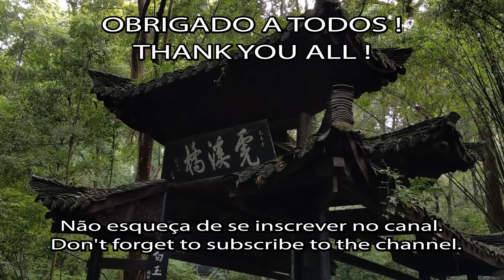Canal bonsai Bonsai SP e seus menores bonsais - Bonsai Bonsai SP channel and its smaller bonsai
Para quem não conhece meu trabalho nesse vídeo eu mostro alguns Bonsais bem pequenos ( shito, mame) da minha coleção.
For those who don't know my work in this video I show some very small Bonsai (shito, mame) from my collection.